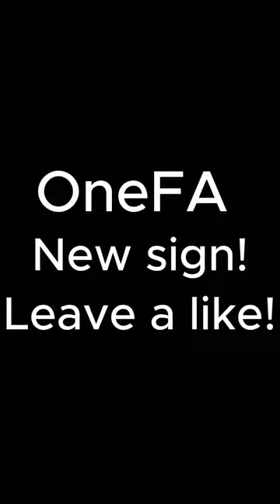Roundabout sign in 3D!